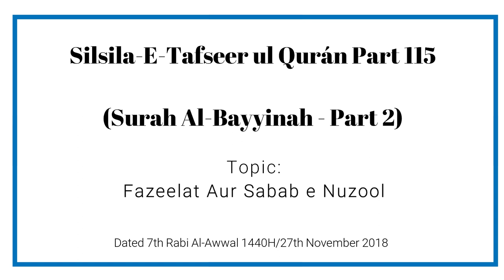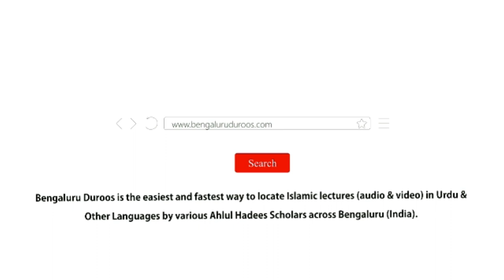Silsila e Tafseer ul Qur’an Part 115 | Surah Al-Bayyinah (Part 2) by Muhammad Muadh Abu Quhafah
Silsila-e-Tafseer ul Qur’an: Part 115
Tafseer of Surah: Al-Bayyinah (98) - Part 2
Topic: Fazeelat Aur Sabab e Nuzool